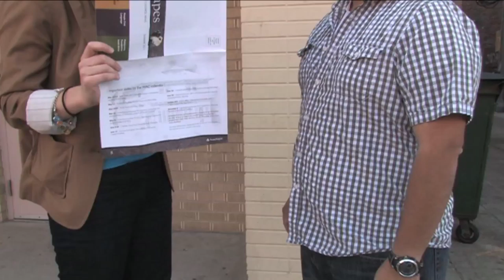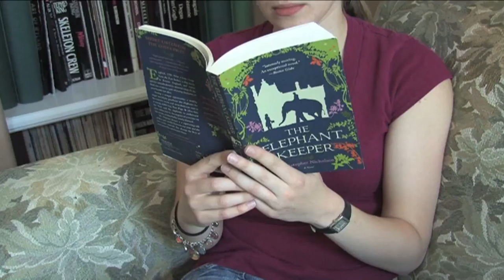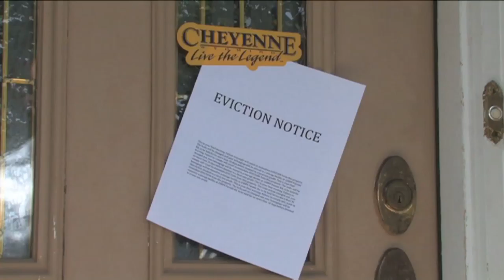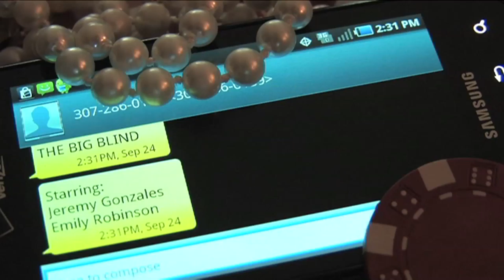The Blind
Best Music Composition
Best Screenplay